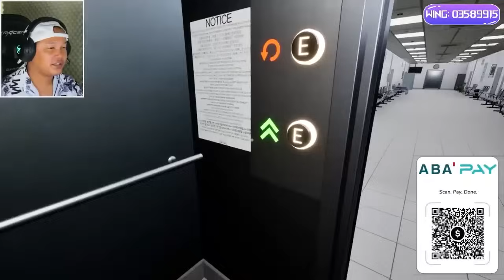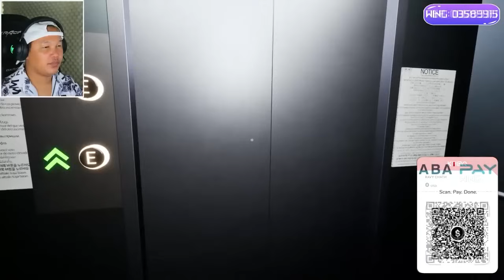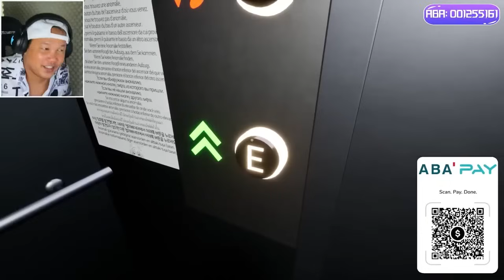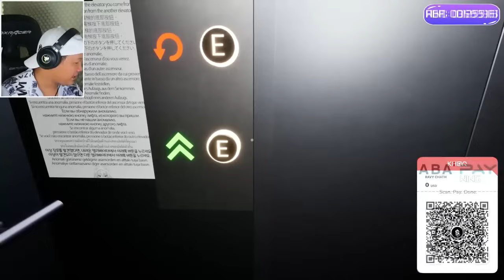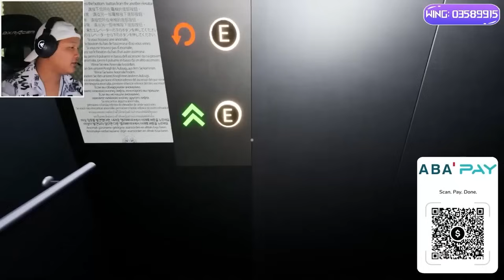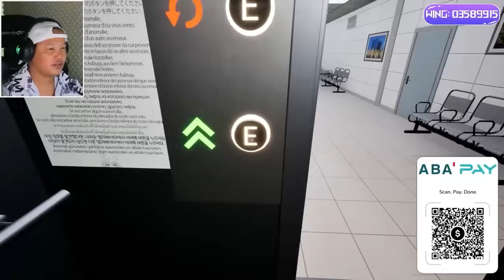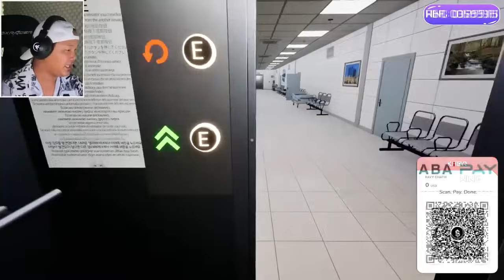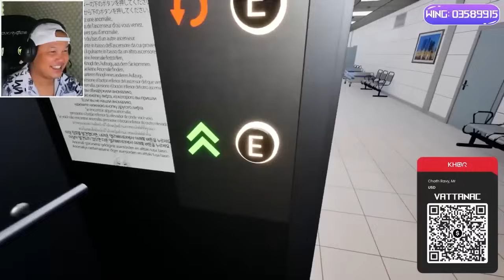មន្ទីរពេទ្យលេខ៦៦៦ ! #2 Hospital 666 Cambodia 3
Hospital 666 is a 1-4 player horror escape game. Traverse through eerie hospital levels while observing the occurrence of anomalies and choosing the correct elevator. Some abnormal bosses will chase you to death, and you must find the right way to escape them.